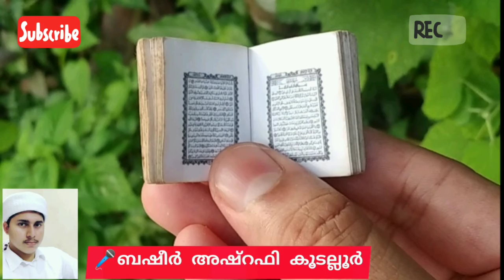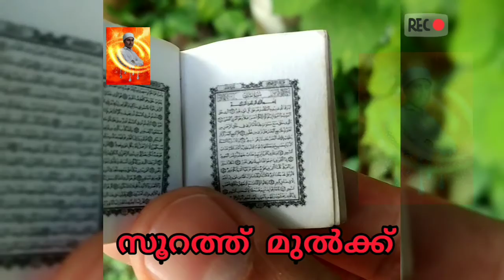കാണാത്തവര്‍ക്ക് വേണ്ടി.. ഏറ്റവും ചെറിയ ഖുര്‍ആന്‍ എന്‍റെ അടുത്തുണ്ട്. 🎤Basheer Ashrafi kudallur